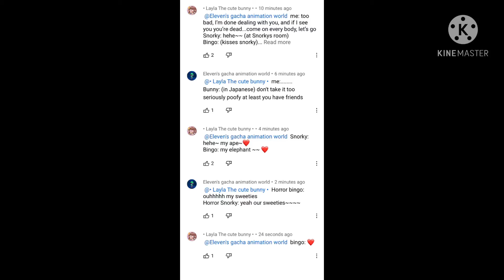Jetta’s friends are SUS dude!!!